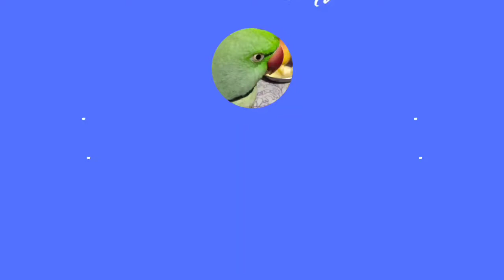Mithur Ajke Koto gulo misti khelo 😳